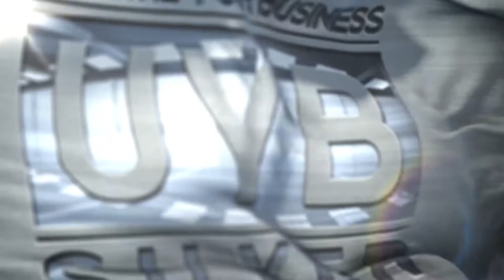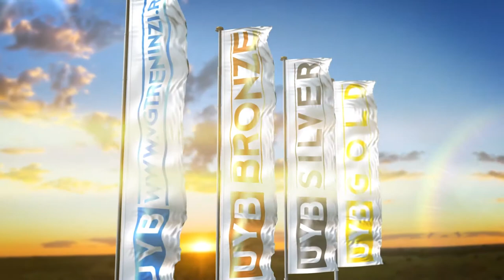U Y B Jasminka Gruncic COMMERCIAL SRB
Moja je misija da inspirišem i podržim svaku osobu kojoj je važno čime se poslovno bavi, kojoj je stalo da njen biznis bude visoko poziciniran i kojoj je važna vizija budućnosti njenog preduzeća. Naša je odgovornost da učinimo lepšim okruženje u kojem živimo. Ako je to mogla da uradi bar jedna osoba u istoriji, onda može bilo koja druga osoba, zar ne? Onda možete i Vi.